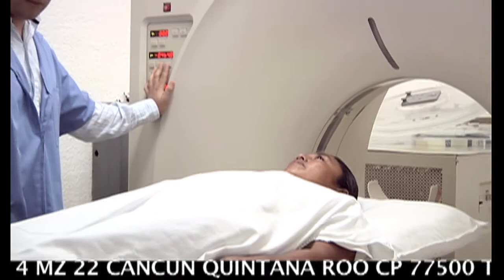Estado de los Estados.- Médicos y enfermeras. Tu vida se viste de blanco